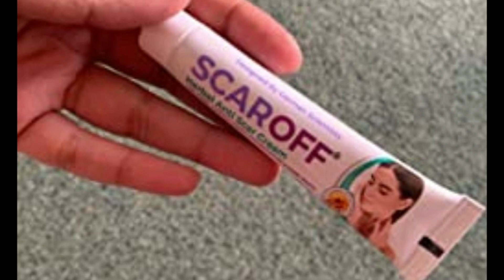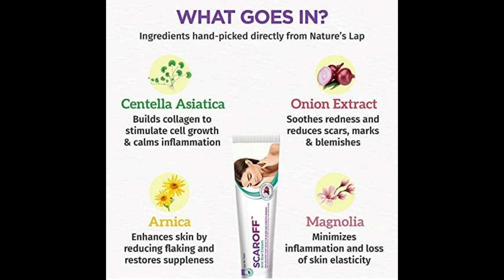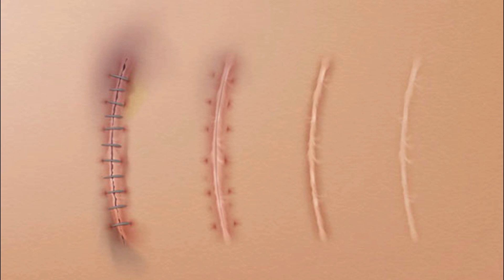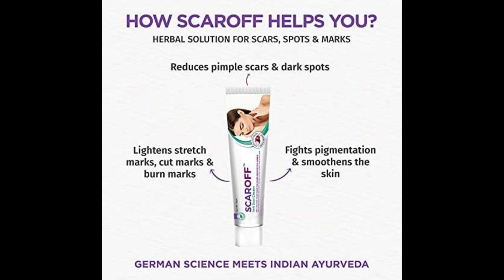Best Cream for PIGMENTATION, MELASMA, UNEVEN SKIN, STRECH MARKS, SCARS & MARKS| Scaroff Cream Review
My Today's video is about Best Cream for PIGMENTATION, MELASMA, UNEVEN SKIN, STRECH MARKS, SCARS & MARKS| Scaroff Cream Review😱👆

Scaroff Herbal Scar Removal Cream

Hello..